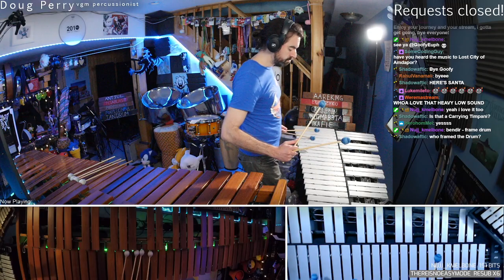FFXIV - Nobility Obliges - Improv and Loop by Doug Perry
FFXIV - Final Fantasy 14 - Nobility Obliges - Improv and Loop by Doug Perry 5/20/2021 -- Watch live